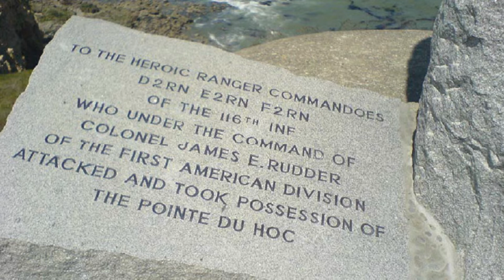Meet ASCE 2021 President Jean-Louis Briaud.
ASCE introduces its 2021 President, Jean-Louis Briaud.